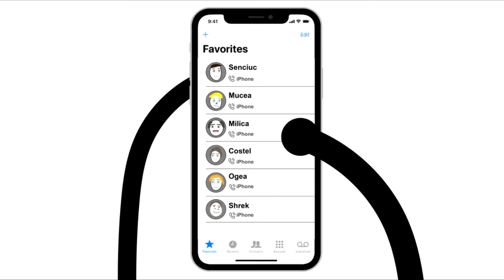Vulpita Si Viorel: In Vizita La Varu' Sandel - Povesti din Tinerete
✦Hai Salut! Povestea de azi: 'Vulpita Si Viorel: In Vizita La Varu' Sandel '! Povesti interesante si amuzante va asteapta saptamanal.